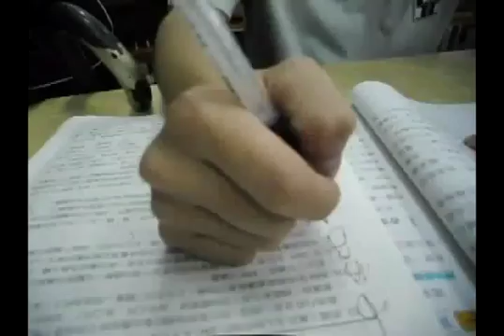年輕友維的故事